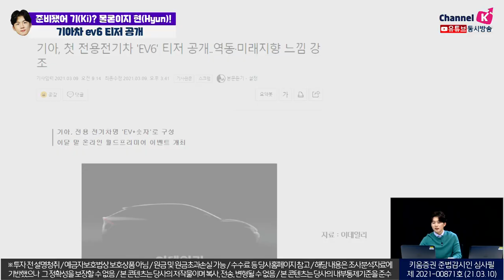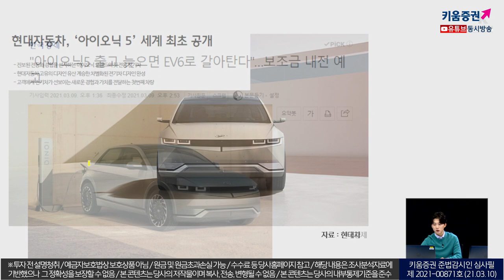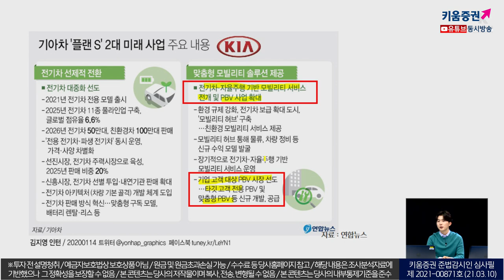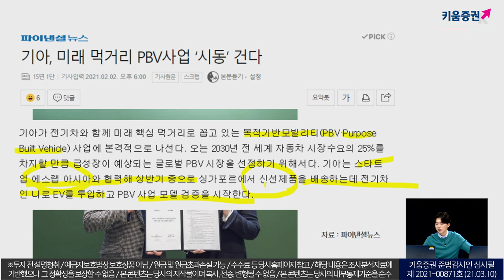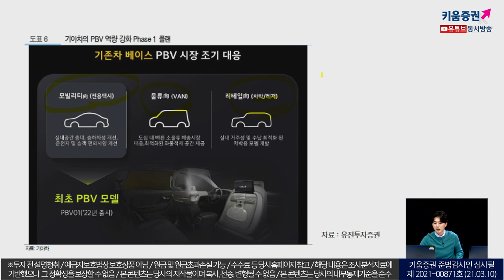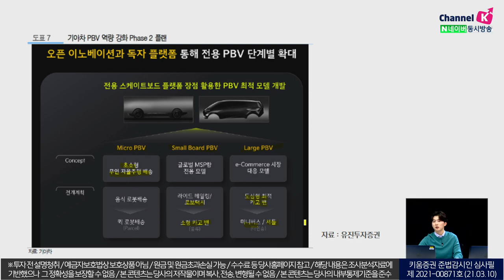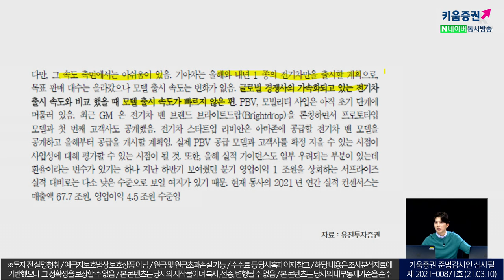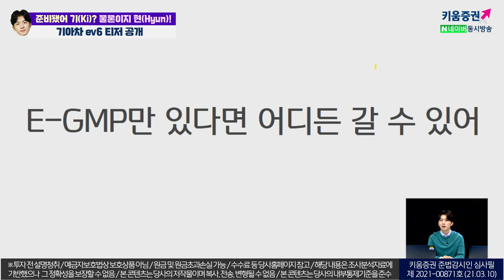준비됐어 기(Ki)? 물론이지 현(Hyun)!(주린이를 위한 동영상) ㅣ소통맨 박명석의 런치콜 (21.03.10)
기아차 ev6 티저 공개! 기아차의 전기차 밑그림은?

박명석 채널K 앵커